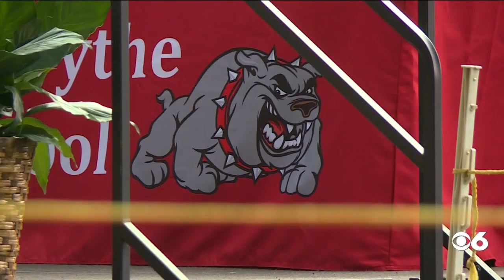George Wythe High School seniors graduate at The Diamond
Following a year of virtual learning due to the pandemic, George Wythe High School seniors graduated at The Diamond on Wednesday.